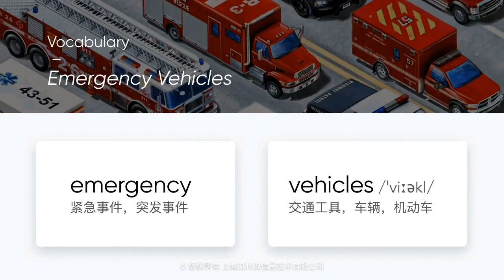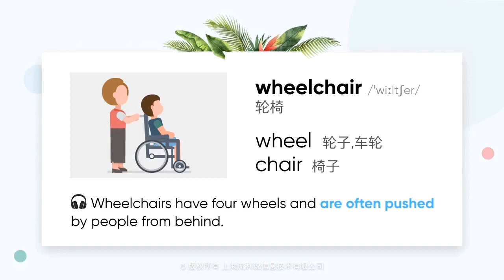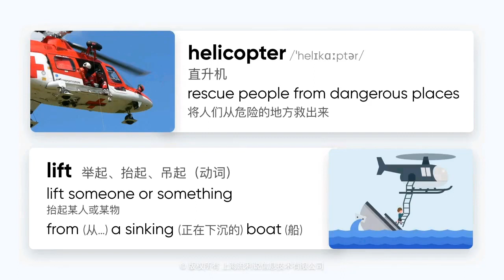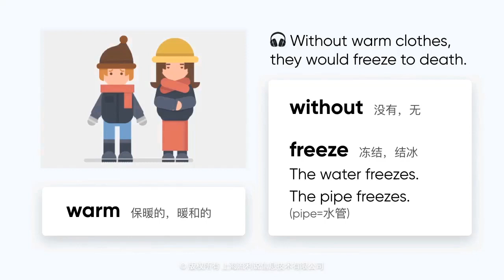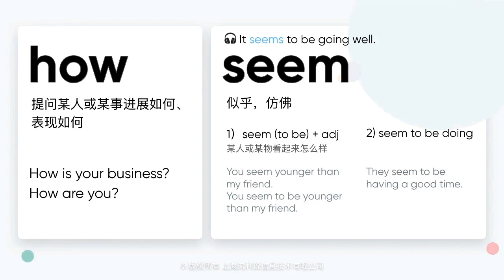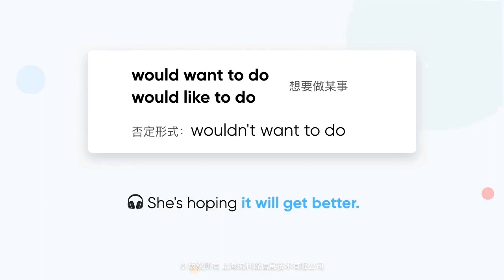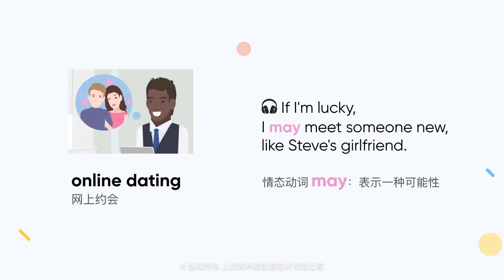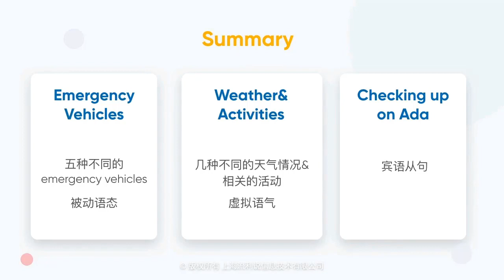流利说英语懂你教学课Level3-14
不用说明了，有问题问我。